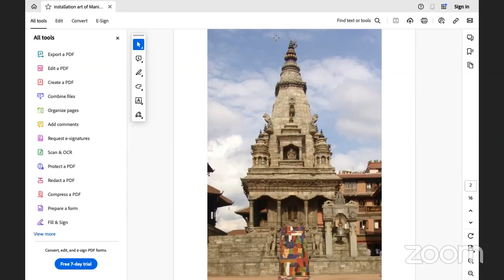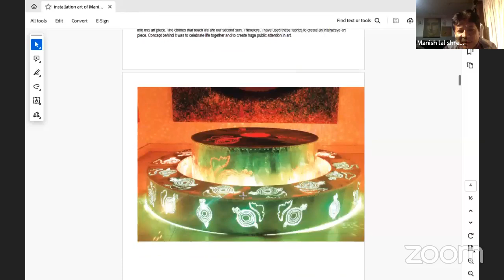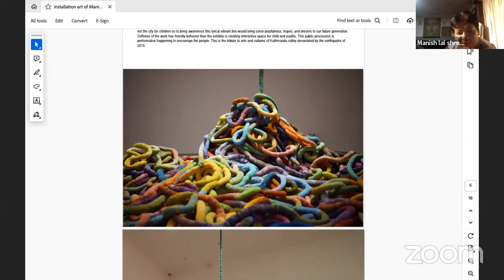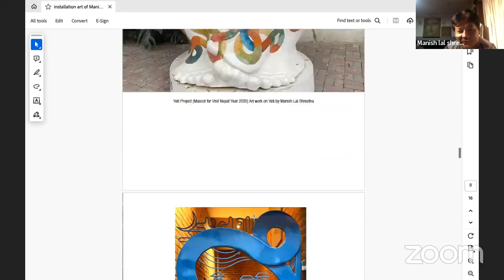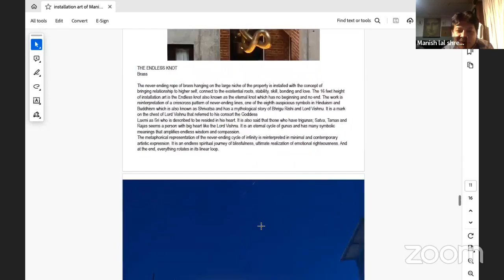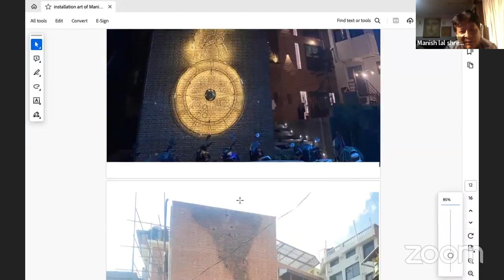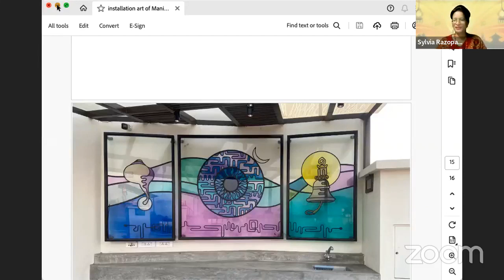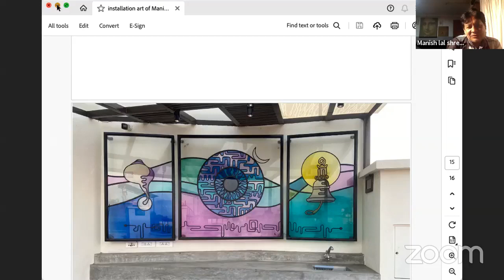WDB_ 993: Chat with Manisha lal Shrestha [Host: Sylvia Rajopadhyay]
Guest: कलाकार मनिषलाल श्रेष्ठ

WDB_Episode_ 993